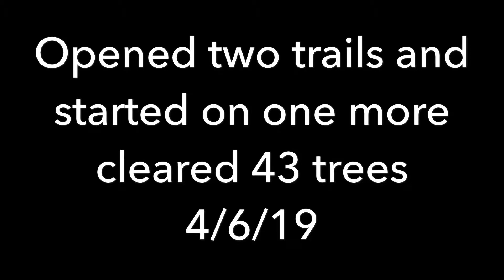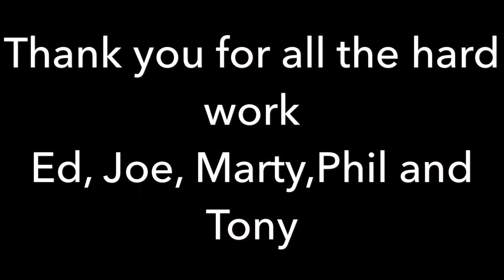Keeping Miami Creek open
Stewards of the Sierra National Forest keeping trails open.